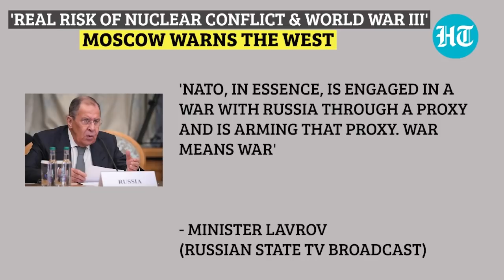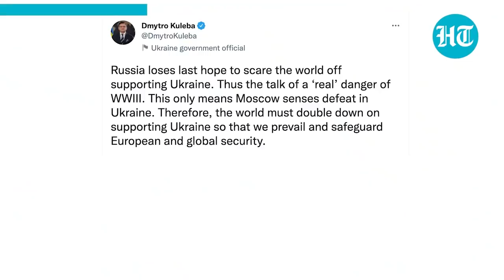'World War III': Putin's Russia warns NATO against 'proxy war' as U.S vows more military muscle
Russia warns the West - Do not underestimate the 'serious' & 'real' risks of nuclear conflict & a third World War. Moscow accused NATO of engaging in a proxy war against Russia by supplying arms & ammunition to Ukraine. Russian Foreign Minister stated Moscow, as opposed to the West, was striving to prevent a nuclear war. Ukrainian Foreign Minister fired back at Lavrov & said the world must double down on supporting Kyiv.